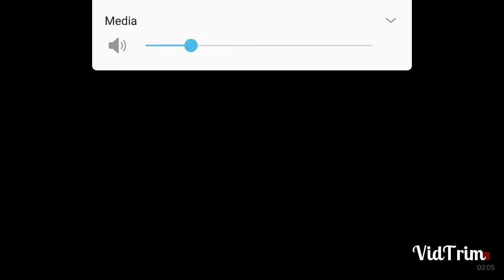HACKD [TINY GLADIATORS] LUCKY PATCHER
Like and sub hope you guys like the new intro